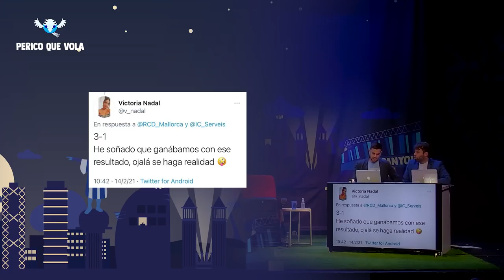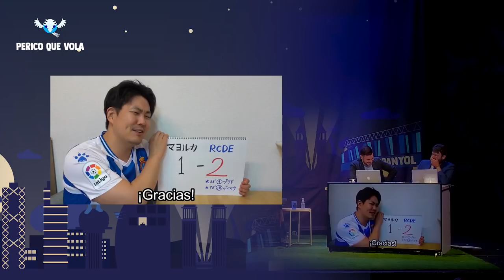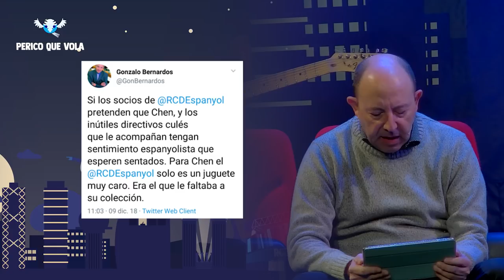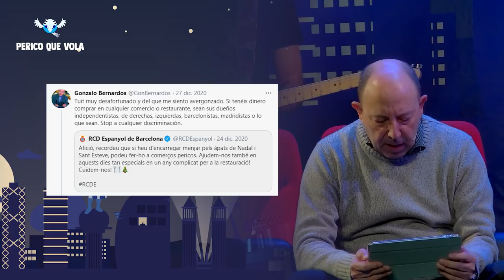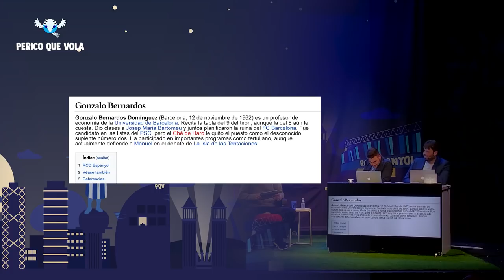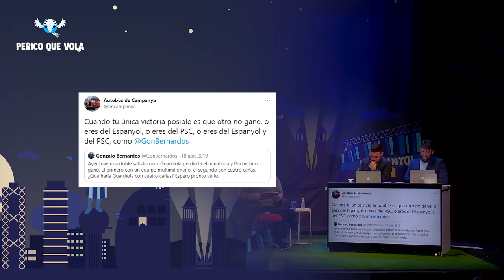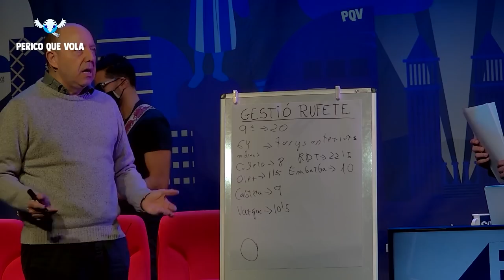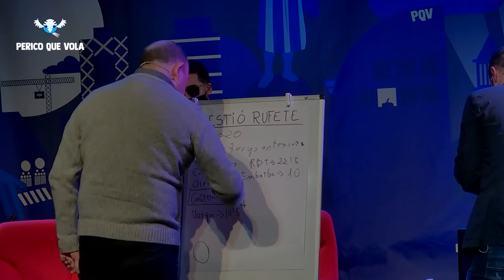PERICO QUE VOLA THE SHOW amb Gonzalo Bernardos PQV​​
Gonzalo Bernardos, economista i pistoler. No es veia un tio disparar d'aquesta manera des de Álvaro Vázquez a Titus Carpa. El Brian compleix un somni per un dia. I torna 'El Chiringuito del Espanyol' amb Edu Mutante.